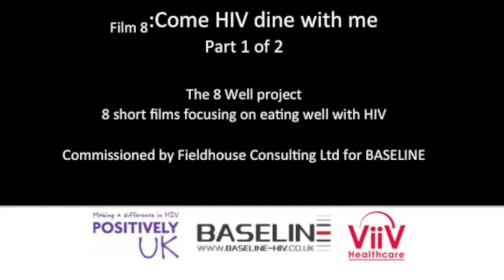8well Film 4, Part 1: Come (HIV) dine with me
Film 4: Come (HIV) dine with me. Silvia Petretti and Angelina Namiba introduce us to typical Roman and African dishes